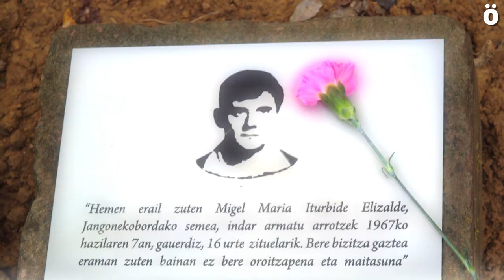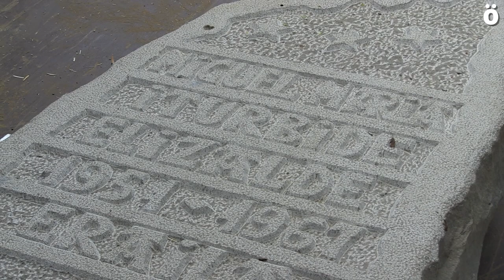Miguel Mari Iturbide betiko gogoratuko duen monolitoa berriki jarri dute Zugarramurdin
1967ko azaroaren 7tik 8rako goizaldean guardia zibilak tiroz hil zuen Jangoneko bordako Miguel Mari Iturbide Elizalde gogoratzen eta omentzen duen harrizko oroigarria berriki jarri dute Zugarramurdin. 55 urte bete dira bere erailketatik eta lagunak, senideak eta hainbat herritarrek, Pello Iraizozek landutako oroitarri ederra paratu zuten Iturbide hil zuten lekuan.

Ahotsa.infok Iraizoz eskultorea eta Miguel Mariren arreba Elvirarekin mintzatzeko aukera izan zuen oroitarria Zugarramurdira eraman zuten egunean, eta zoritxarreko gau hartan gertatu zena gogora ekarri zuten.

Miguel  Mari Iturbide eta Iruingobordako Jesus eta Juan Pedro anaiak ganaduarekin Lapurdi aldera muga pasatzeko asmoa zuten gau hartan. Baina 03:00 aldera, Laputsegaraia inguruan guardia zibilaren patruila batekin topo egin eta hauek tiro egin zuten. Miguel Mari Iturbide berehala hil zen. Berriak atsekabea sortu zuen herrian, aski ezaguna eta maitatua baitzen Iturbide.

Gerora, guardia zibilaren bertsioaren arabera, hauek Iturbidek lehenagotik egindako tiroei erantzun zieten eta ETAko kidea zela ere zabaldu zuten, baina herrian inork ez zuen bertsio ofiziala sinetsi. Hori gezurtatzen saiatu ziren hainbat herritar eta Jose Otamendi apeza ere, baina Burgosko Kapitania Generalera ailegatuta artxibatu zuten auzia.